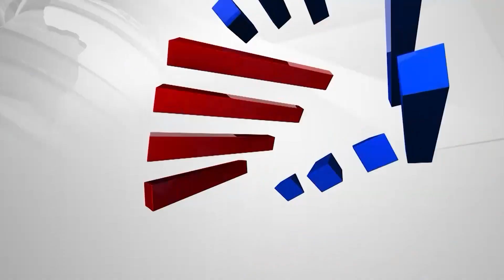MP Renukacharya: ನಾನೇನ್ ಸಿದ್ದೇಶ್ವರ ವಿರುದ್ಧ ಮಾತಾಡ್ತಿಲ್ಲ, ನಾನು ಲೋಕಸಭಾ ಆಕಾಂಕ್ಷೆ ಅದಿನಿ | Kannada News